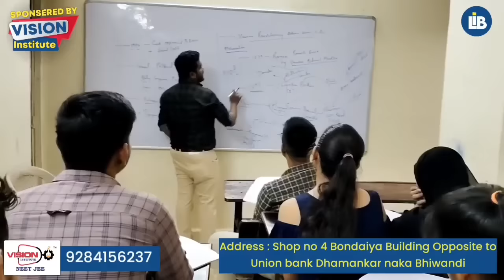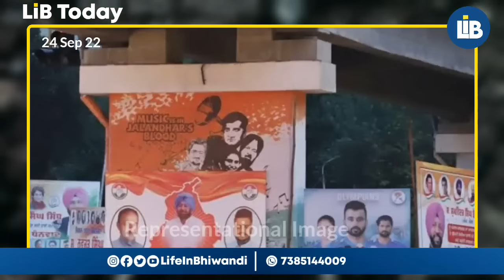24 September • Teen Batti pe Hawkers Zone ki Manag • Bhiwandi me Illegal Banners ki Bharmaar